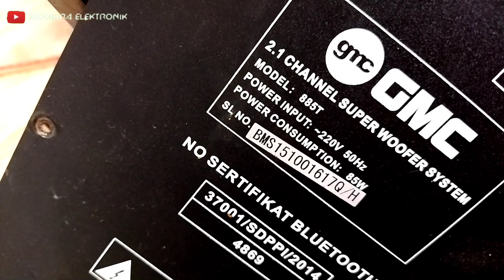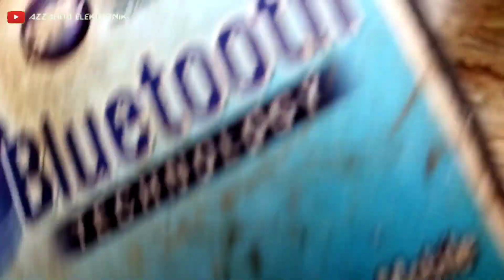speaker aktif gmc 885t mati sendiri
ExtraTags: gmc speakeraktif powersupply SpeakeraktifGMC Psuaktifgmc Kerusakanpowersupply PsutvPsuspeakeraktif Kerusakanspeakeraktif Gmc Speakeraktif Powersupplyspeakeraktif Speakergmc gmc caramemperbaikispeakeraktif speakeraktifgmctidakmenyala speakeraktigmclampuindikatormati speakeraktifgmc speakeraktifgmcmatispeakeraktifpolytron speakeraktifadvancespeakeraktifniko speakeraktifsimbada speakeraktifjdl speakeraktiftens speakeraktiflg speaker aktifmati speakeraktifpolytronmati speakeraktifrakitanspeakeraktifmodifikasi speaker aktifsuperwoofer#speaker